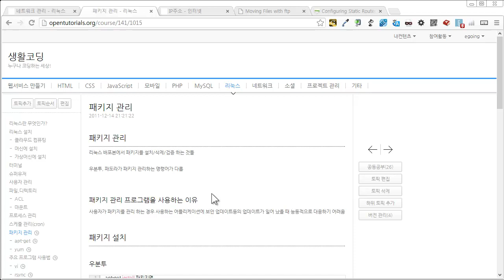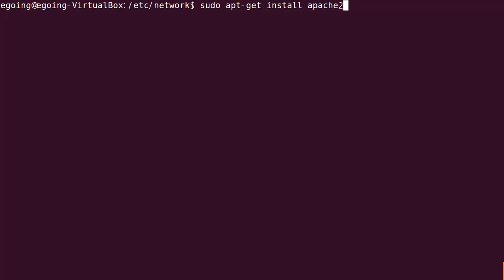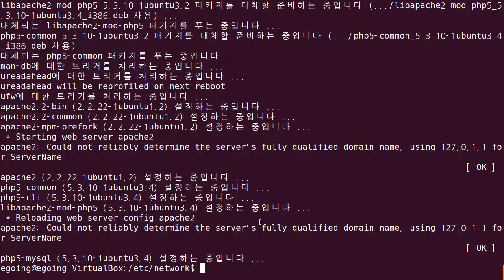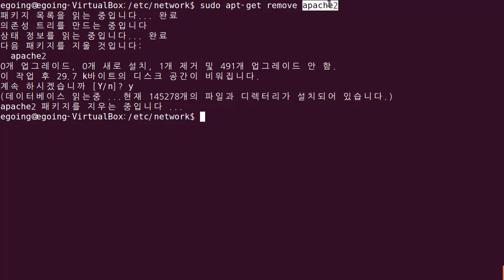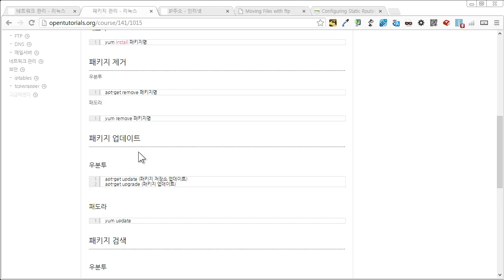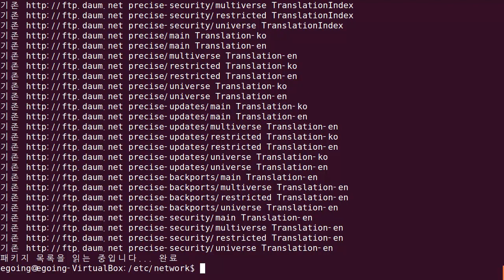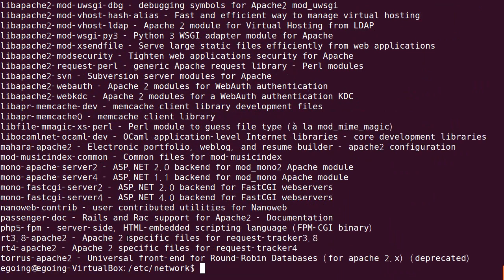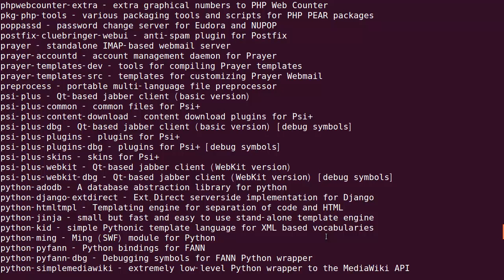리눅스 - 패키지관리